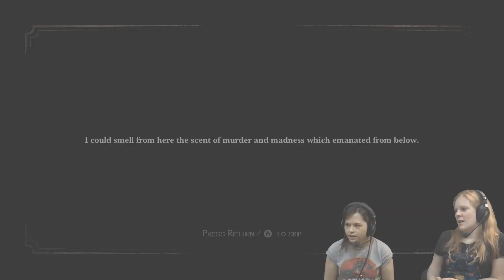FRIGHT NIGHT: White Night (#11) To the Basement!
White Night continues as we run back down the basement, and pick up a phonecall along the way!